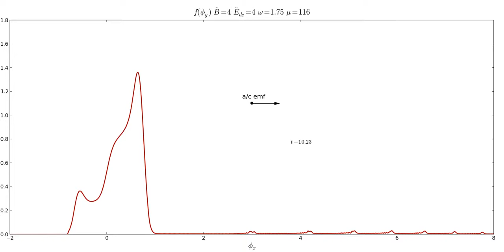f(φ_y;t) extraordinary configuration strong negative absorption. Scaled.